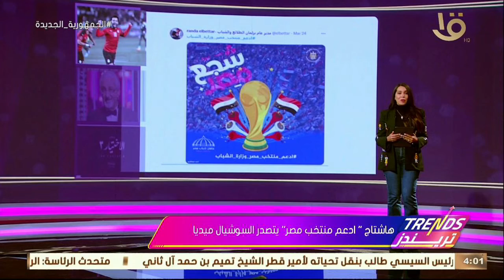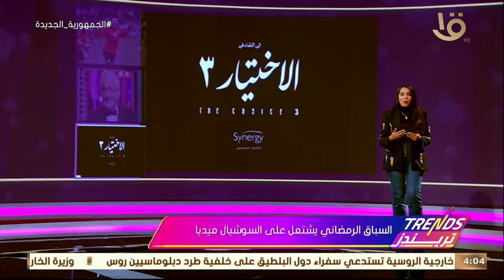أهم تريندات الأسبوع